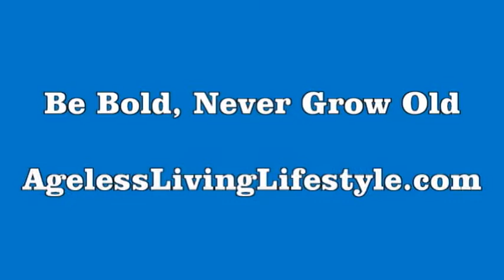The Most Important Thing to Master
Breath, Oxygenate, Perfusion, Aerobics, Tone, all are discussed with great enthusiasm.
Enjoy this quality presentation regarding the importance of Breath work with exercise.